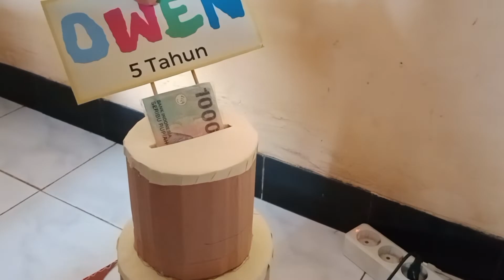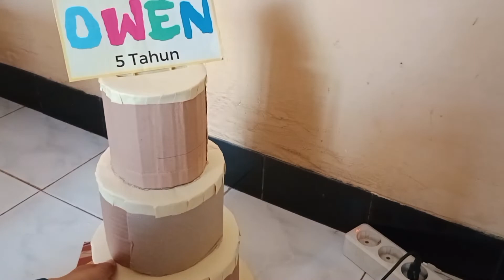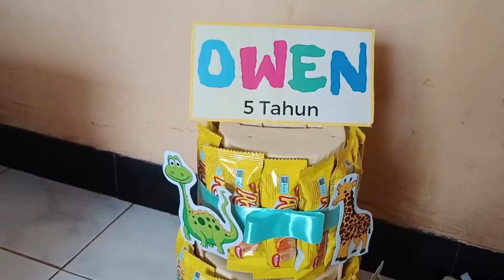DIY MONEY CAKE // SNACK TOWER ISI UANG // CARA MEMBUAT KUE UANG TARIK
Kali ini kita membuat money cake dari Snack yang di dalamnya ada uang yang bisa di tarik. Snacknya ada 3 susun dengan 1 macam snack. Uang tariknya panjang banget dan mudah untuk di gulung kembali.
Dan di video ini ada tutorial lengkap dari cara membuat pola tatakan Snack tart sampai cara menghiasnya.